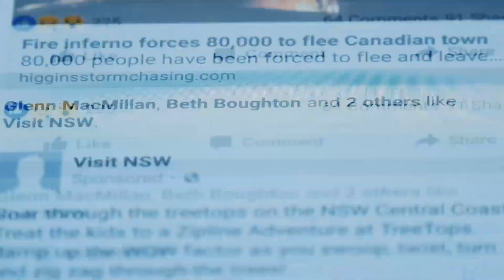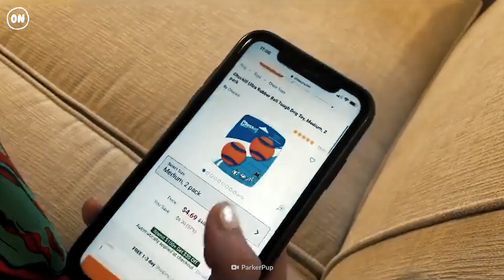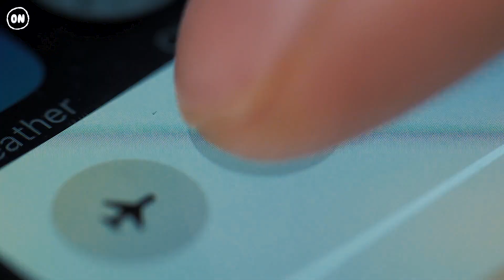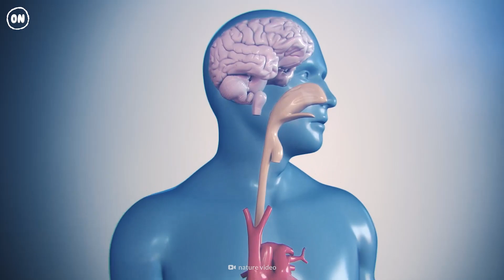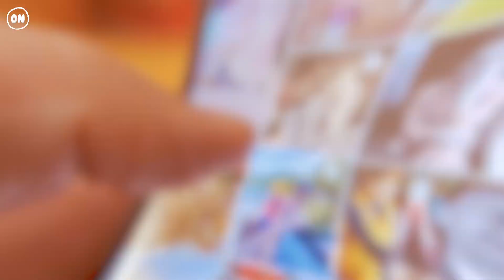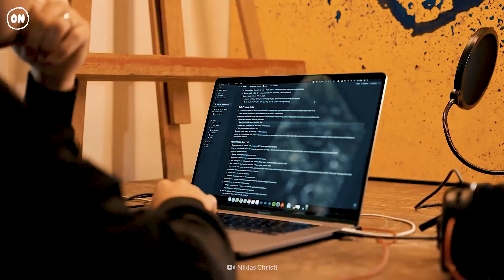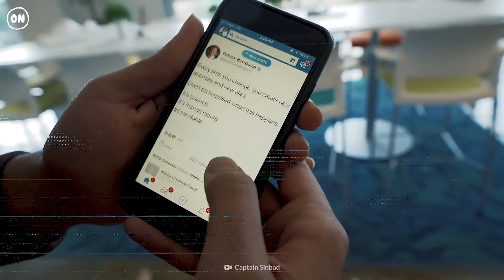How Can You Detox from Dopamine?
Pleasure is everywhere these days. Whether you love cat videos, video games, junk food, internet memes or Kim K's Insta feed, it's hard not to be distracted. Everything from your phone notifications to your breakfast flood your system with dopamine. But could too much dopamine be a problem? Many influencers and health gurus seem to think so. How could living like a monk reset your brain? How is dopamine linked to Parkinson's disease?

00:00 How Can You Detox from Dopamine?
00:52 How your brain works
01:40 Dopamine detox
02:33 Effects
03:43 Doing the detox
04:42 One year